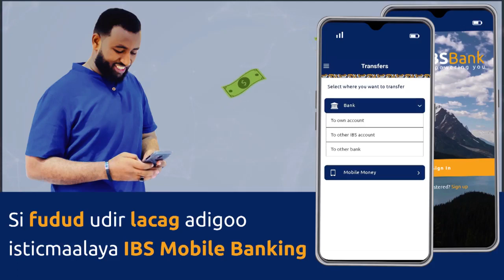QARAXII ELITE HOTEL IYO SIDAY XAALKU YAHAY !